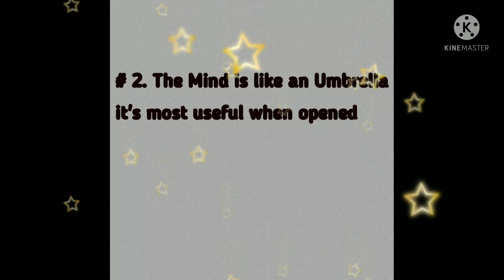3 thing's you should know about umbrella... A p j Abdul kalam#short#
Are you using umbrella then this is for you..motivational Quotes Dr Abdul kalam